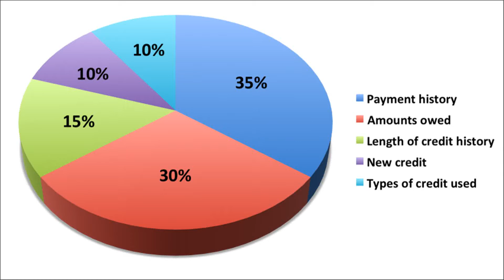Home loan Creadit Plan